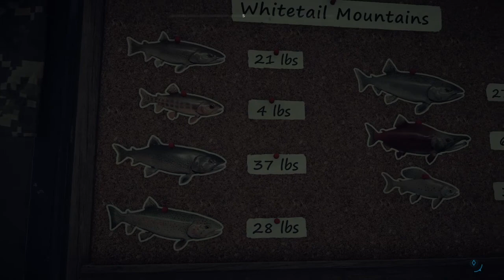FAR CRY 5 - Part 9 - Whitefails (Let's Play / PS4)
All is forgiven (by the Whitetails at least) for my violent outburst last episode, though I'm still more than a little bitter. Nevertheless, we embark on the first of many errands for Eli and team.